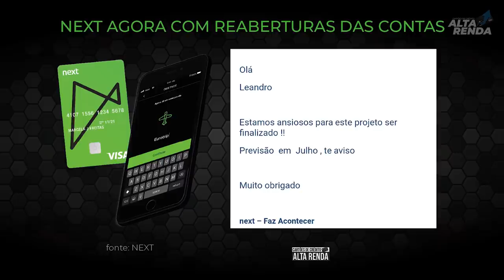💳NEXT BANCO DIGITAL, "REABERTURA DE CONTAS" PARA EX-CLIENTES DO BANCO. AGORA SIM!!!✅